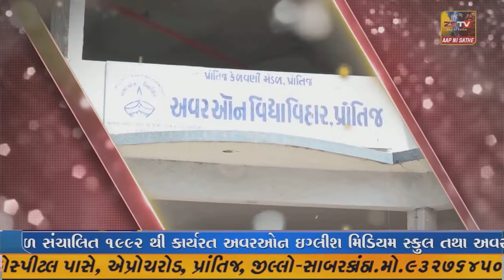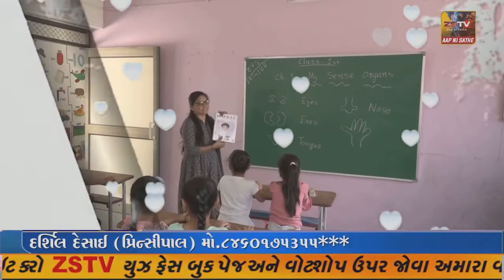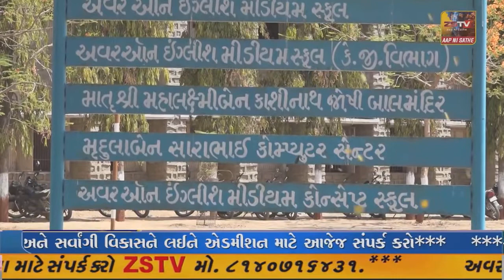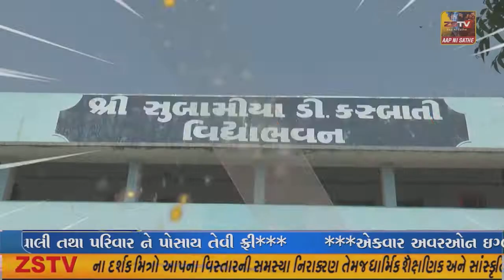જિલ્લા પંચાયત પ્રમુખે 108અને ખાનગી વાહન બોલાવી ઈજાગ્રસ્તોને હોસ્પિટલે પહોંચાડ્યા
ડેડીયાપાડા જિલ્લા પંચાયત પ્રમુખે 108અને ખાનગી વાહન બોલાવી ઈજાગ્રસ્તોને હોસ્પિટલે પહોંચાડ્યા